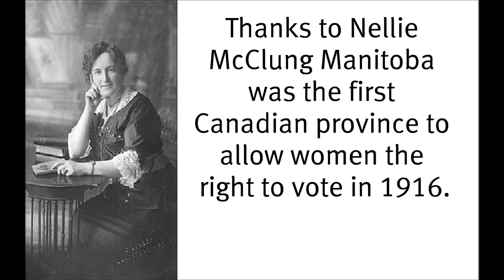Nellie McClung-The Fight For Womens Rights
how Nellie McClung did what she did!